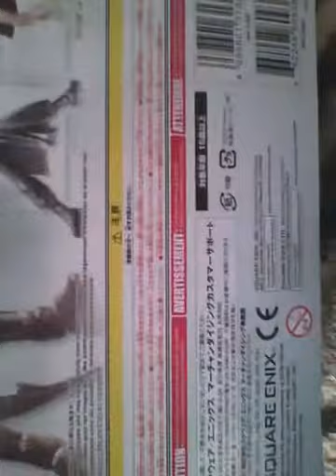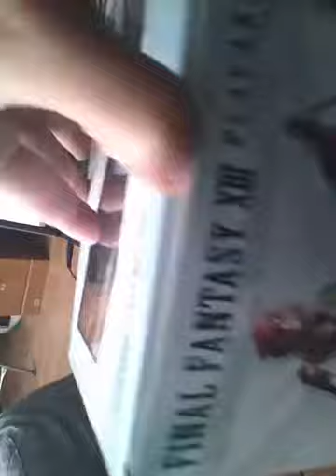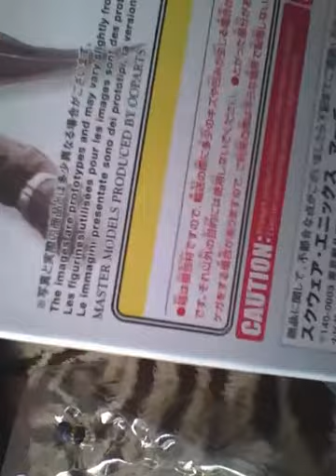Unboxing Figura Lightning Play arts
Necro nos presume su figurita de Lightning de final fantasy XIII